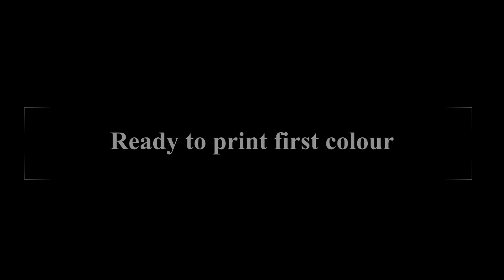Lino printing sheep skull - part 1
Kick off Part 1 of my three-colour lino print journey as I carve out the white sections—next step, printing the first colour!

Check out the other three-part series of my sheep skull lino print journey—each step brings this piece to life!
In Part 2 of my three-colour lino print journey, I’ve rolled the ink, applied it to the lino, and printed the first colour using registration paper!

In Part 3 of my three-colour lino print journey, I’m carving the light grey sections and printing the dark grey—one step closer to the final layer!

In the final stage of my three-colour lino print journey, I’m carving the dark grey and printing the bold black to complete the composition!